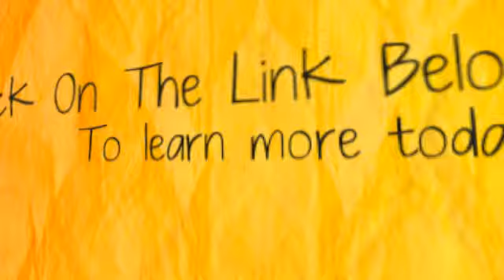Video Ads Homes For Sale York Pa